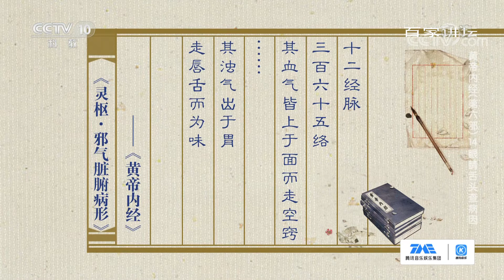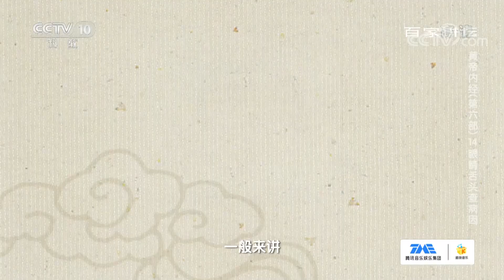[百家讲坛]舌苔跟脾胃的关系最为密切| CCTV百家讲坛官方频道